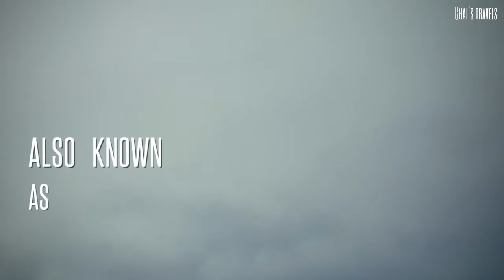Amalia Glacier, CHILE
Hi! Welcome back to Chai's Travels :)

Beautiful scenic cruise in Chile, The  gorgeous Amalia Glacier is one of the highlights in this cruise. Amalia Glacier, also known as Skua Glacier, is a tidewater glacier located in Bernardo O'Higgins National Park on the edge of the Sarmiento Channel.